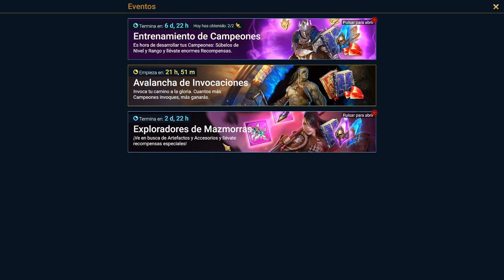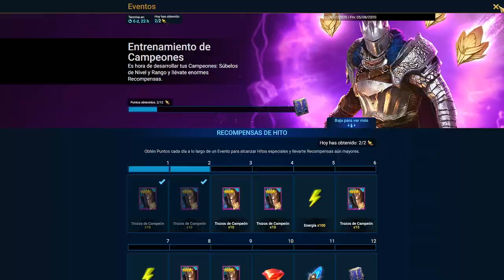RAID: SHADOW LEGENDS - Mejoramos a KAEL en el TORREÓN DE MAGIA [MAPA DE MAZMORRAS] 3#